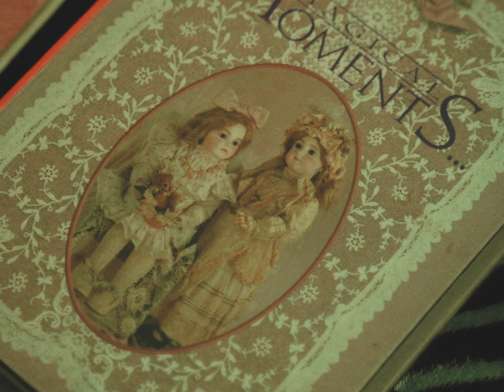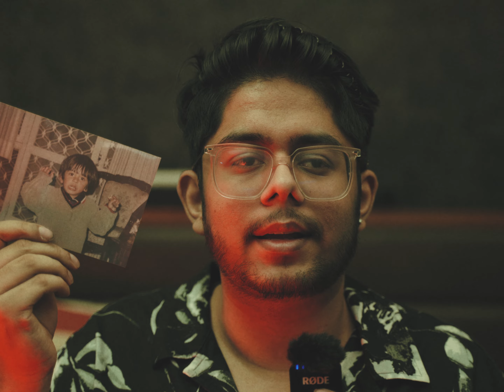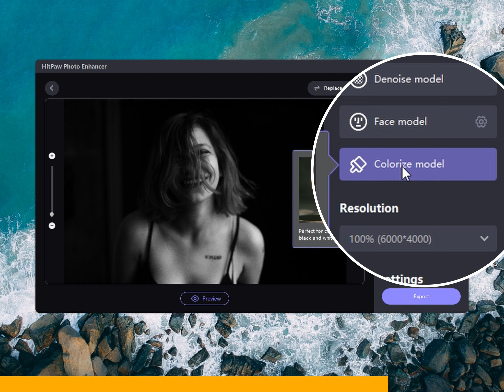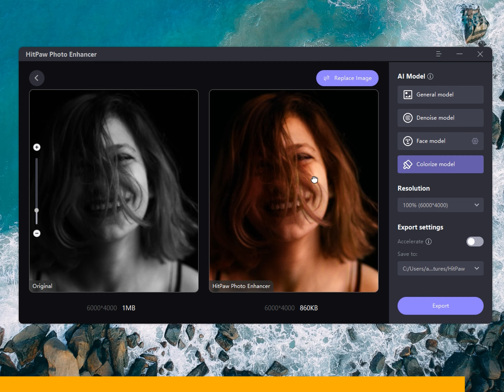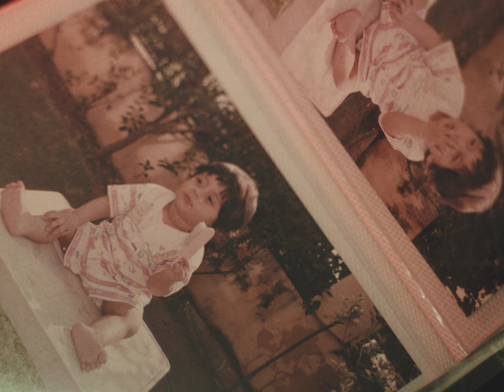No One Will Remember You…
Why

HitPaw Photo Enhancer powered by AI can automatically enhance image quality and resolution, and make pictures less blurry 100% with one click. This Pro-level photo enhancement tool fixes unblur photos perfectly and 4 AI models (General Model, Denoise Model, Face Model, Colorize Model) are available to enhance photo quality in any occasion.